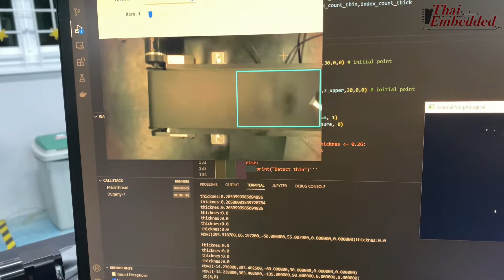Dobot MG400 and Conveyor belt using images processing(Opencv)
This VDO is a show case of Dobot MG400 and conveyor belt by using image processing(Opencv)

และเรายังมีสินค้าต่างๆเกี่ยวกับหุ่นยนต์อีกมากมายครับ สามารถแวะมา Shopping กันได้เลยที่

ทีอีเอสอาร์ ภูมิใจที่ได้ดูแล

โปรดจดจำเราไว้เราคือ
TESR อ่านว่า ทีอีเอสอาร์ บริการด้าน R&D
TESR_Shop จำหน่ายสินค้าด้านเทคนิคโนโลยี ไฟฟ้าอุตสาหกรรม sensor controller IoT MCU Robotics ฯลฯ
TESR_Academy บริการ Consulting and Training พัฒนาบุคลากรเพื่อเพิ่มประสิทธิภาพความสามารถในการใช้งานเทคโนโลยีและความคิดสร้างสรรค์ ยกระดับองค์กร